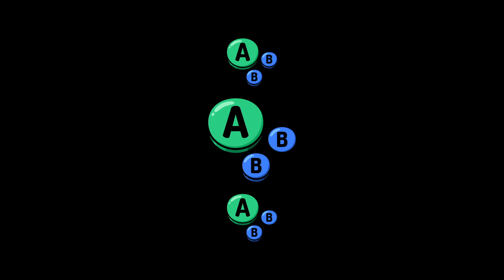GIMB # 63 | Mr (Snake) vs FatherPlum (Lucas) | Losers Semis | SSBU Ultimate Tournament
Mr vs FatherPlum